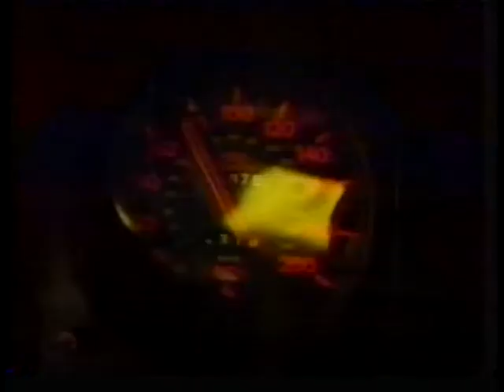SUPER GUITAR (full version)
Wanted by the Police!
Wanted for Murder!
Wanted...DEAD!
Sammy Hagar is...SUPER GUITAR!